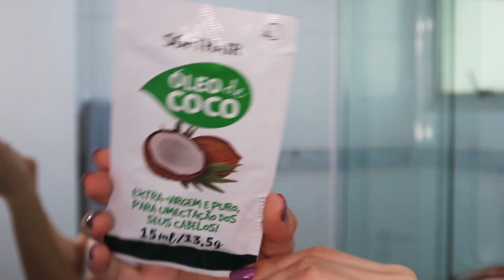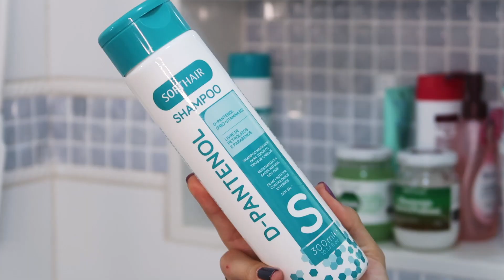COMO RECUPERAR O SEU CABELO EM CASA: GASTANDO POUCO!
Olá meus amores, nesse vídeo eu ensino vocês a recuperarem o seu cabelo em casa em apenas 5 passos e gastando pouco!

Instagram da Soft Hair: @softhaircosmetics

Materiais que uso para produção dos videos do canal:
• Tripé Vivitar 1,82m
Edição de vídeo:
• Final Cut
• Imovie
Edição de foto:
• Pic Collage
• Pic Monkey
• Photogramio

INSTAGRAM FITNESS: @biaoliveirafit

Quer me enviar um mimo, uma cartinha ou algum presskit da sua empresa/marca? Entre em contato com a minha assessoria CBBDigital através do email a cima.